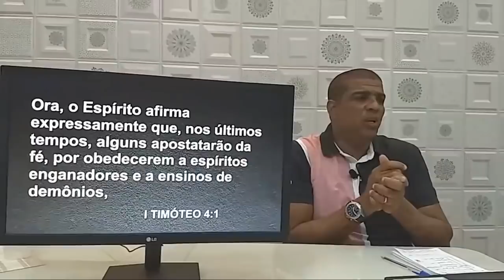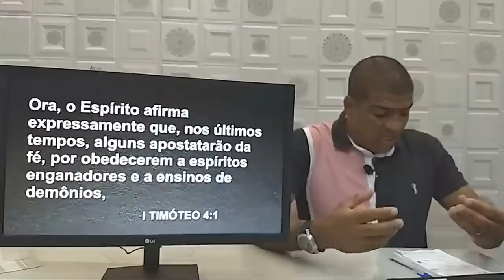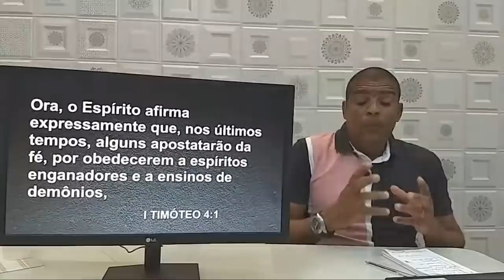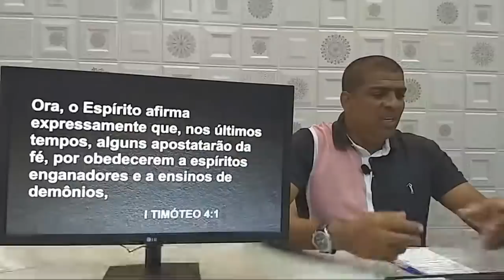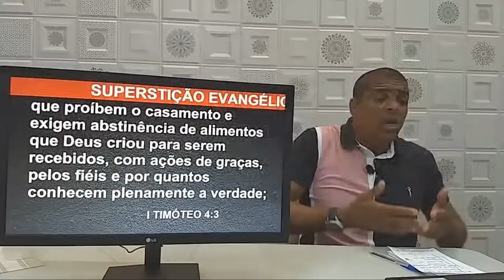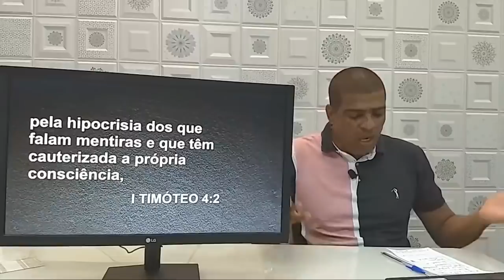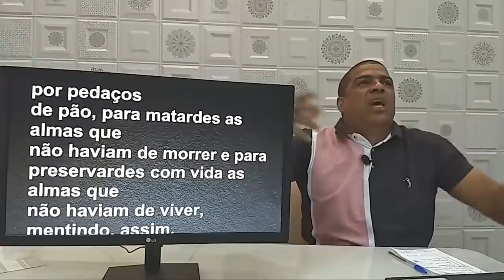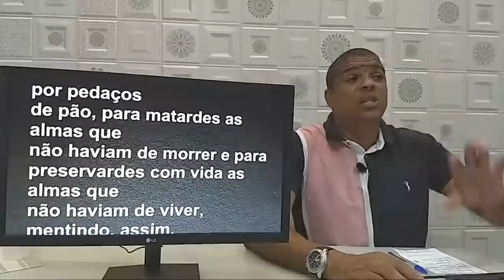SUPERSTIÇÃO DOUTRINAL E O PRAZER NA MENTIRA.